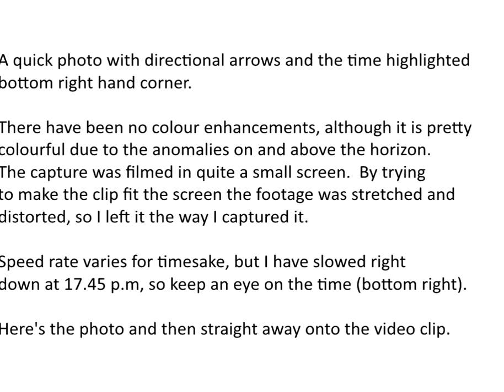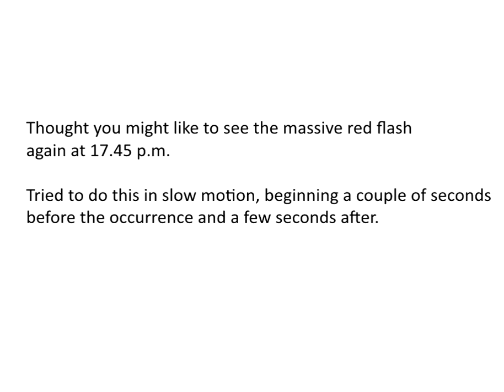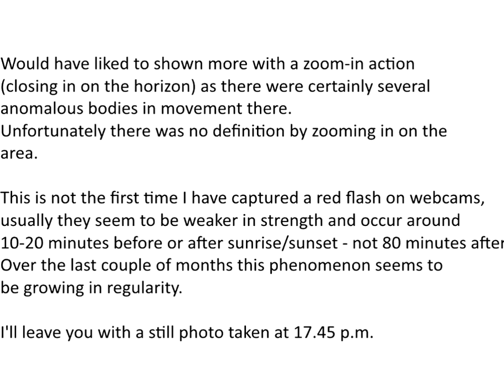Planet X Nibiru Flashing on the Horizon after Sunset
SORRY ABOUT THE FORMAT -  The pages written were in the same settings as
the video capture (small screen) - can't seen to change anything.
Was the, best I could do after several attempts of reuploading.